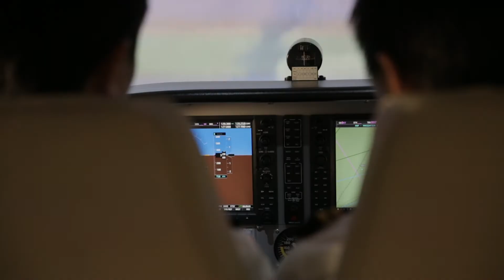Learn To Fly Melbourne [ Flight Training School Introductory Video ]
If you don't go you'll never know!

Find out why our instructors and students are at home in sky, and seize the opportunity to join us at Australia's fastest growing aviation school 👉 Learn to Fly Melbourne! 🎓😃